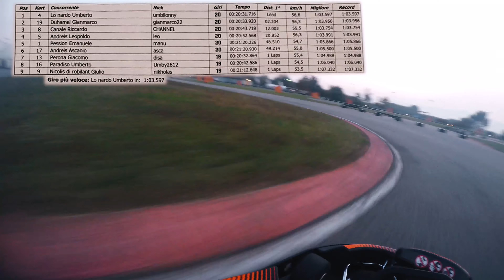Incredibile battaglia per il Primo posto | Go Kart Cerrina Race Track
Guardatelo fino alla fine 😂
Incredible battle for 1st place, go kart cerrina italia.
Battaglia con Gianmarco Duhamel , mi sono divertito un sacco arrivate fino alla fine del video per vedere chi ha avuto la meglio; grande giamma .
Ringraziamo gli altri partecipanti in ordine di arrivo:
Riccardo Canale
Ascanio andreis
Perdona Giacomo
Paradiso Umberto
Giulio Nicolis